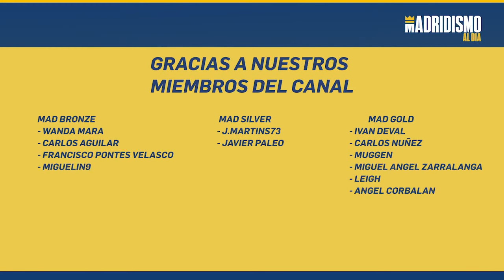💥🚀 GNABRY es OBJETIVO del REAL MADRID / MUY ATENTOS a su FUTURO ✍✅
El Real Madrid tiene marcado en su lupa a Serge Gnabry jugador del Bayern de Munich. El internacional Alemán que está mostrando su calidad en el conjunto bávaro tiene un contexto que podría facilitar su llegada al futuro Real Madrid.

Todos los detalles y la última hora de Gnabry, os lo comentamos en el vídeo. ¿Os gustaría ver a Gnabry vestido con la camiseta del Real Madrid?.